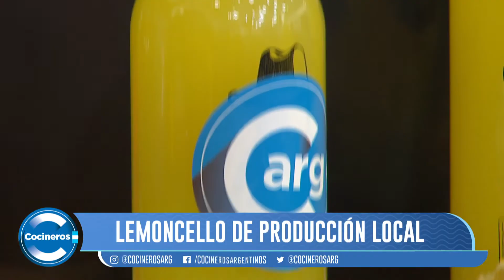CÓMO SE HACE EL LEMONCELLO CASERO